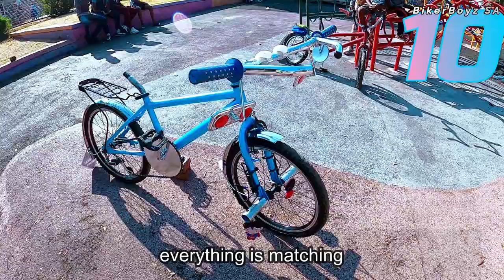Stance pimped bikes rating, which bikes are the best? Ep.2, Season 2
rating stance bikes out of 10 in Ndofaya Soweto... who will win?